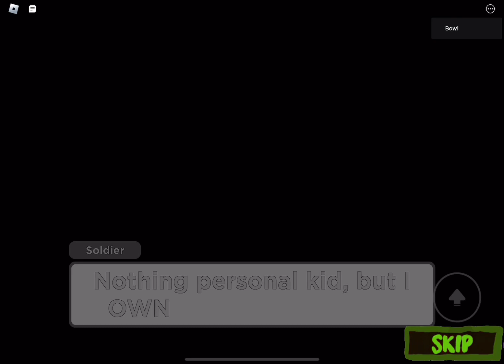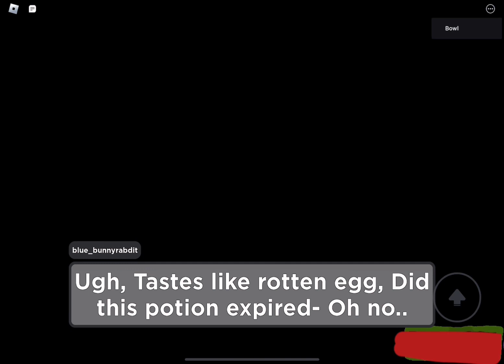Piggy Modified Multiverse: Chapter 3 - Unforgettable Memories. (A Piggy Build Mode series.)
MEMORIES SHALL FALL
MEMORIES SHALL REVIVE
MEMORIES SHALL BE.. CONQUERED!

Piggy Modified Timeline & Multiverse Team.
@daiquirie  For building, tester being in Vids.
@Mr.Bobsten For building (Happy bday) Making thumbnail for household and the title “Modified Timeline & Unforgettable Memories. And being in Vids.
@Hunternoodles  For Bot acting As Gameplay ???
Jordanbaker1908 For Building, Bot acting, tester, and being in Vids.
@ARMANI1130 For Bot acting As Ending ???
@jacobduffy1114 For building, Tester, being in forest Intro.
Shadow For Building Second Floor For Household.
@Bowl960 For creating this cringe series.

0:00 Message(For Bob)
0:09 Gameplay
5:02 Ending
16:15 Credits